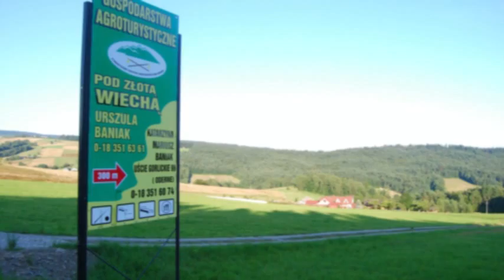W gospodarstwie - Pod Złotą Wiechą. Uście Gorlickie.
Wspomnienia z pobytu w gospodarstwie agroturystycznym "Pod Złotą Wiechą" w gościnie u Państwa Baniak. Polecam. Fantastyczne miejsce, szczególnie dla rodzin z małymi dziećmi.
Materiał filmowy:
Zdjęcia i montaż: Andrzej Seget
Muzyka. Maciej Seget